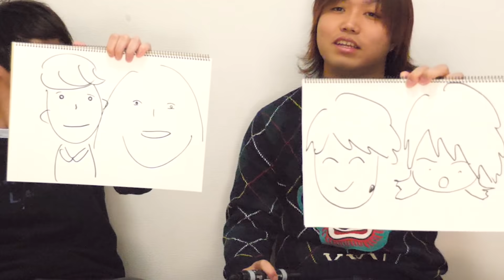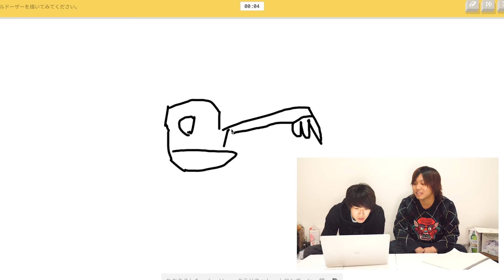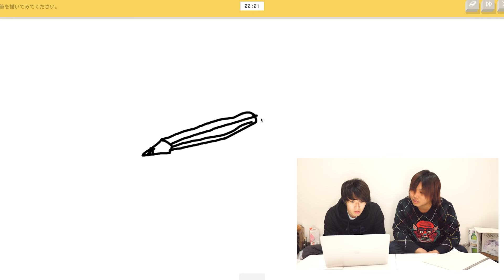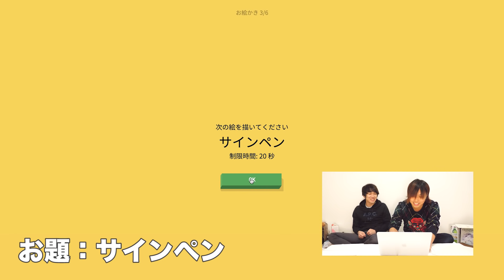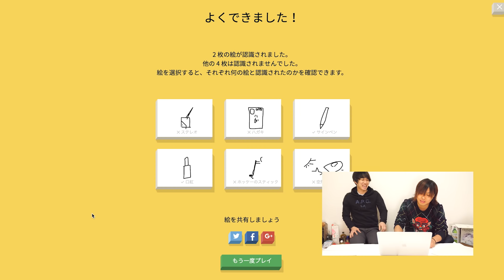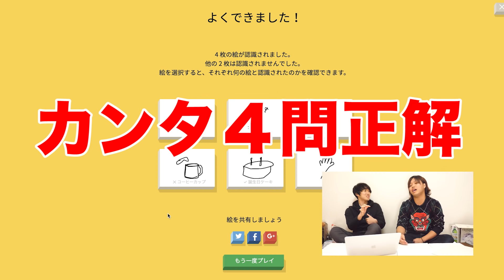カンタの絵を人工知能に採点させたら予想外の結果出たww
●サブチャンネルは毎日投稿になりました！ぜひこちらも登録よろしくお願いいたします！

カンタのアカウント

12月の目標！

スポーツでよく言う「ナイストライ！」「ドンマイ！」って魔法の言葉でな。失敗を笑ったり責める代わりに挑戦した事を褒める事でその人は失敗を恐れずに挑戦できる。挑戦を続ければ成長する。逆に失敗を笑ったり責めてると失敗を恐れ縮こまってしまい成長しない。人生も同じ。失敗を笑うな。責めるな。